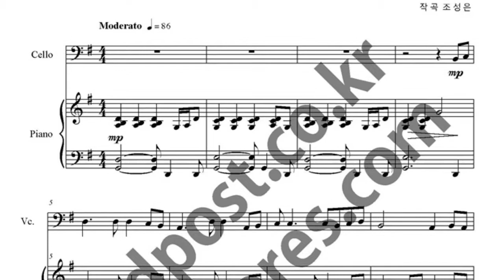은혜 아니면 악보_바이올린,첼로,피아노 악보